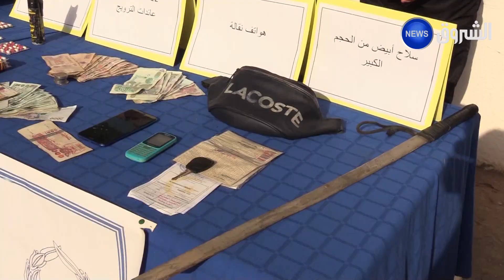تيبازة.. توقيف 3 أشخاص تقودهم إمرأة بحوزتهم 1728 قرص مهلوس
HD 10992/5000
SD 10921/27500/V